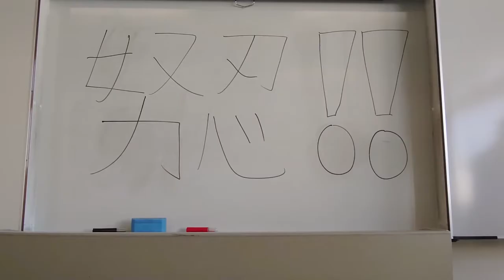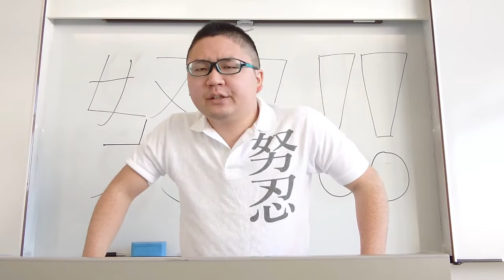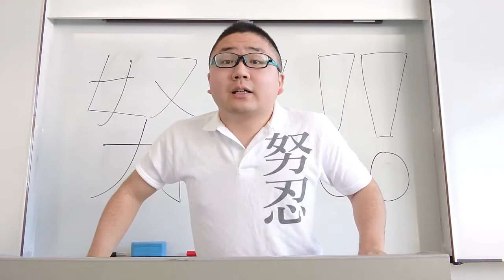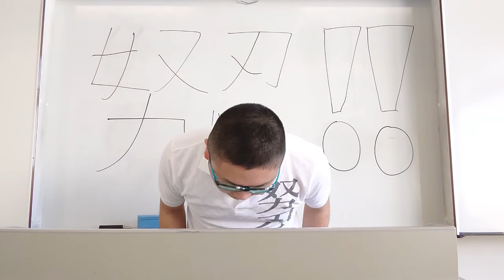今、一番大切なこと【説明会解禁直前】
気持ちを、強く持って下さい
編集ソフト：Filmore９

自分が所属する
名も無き應援團の公式チャンネルはこちら
「嗚呼！！したっけNETWORKS」

☆☆☆Twitterアカウントのフォローもよろしくお願いいたします！☆☆☆